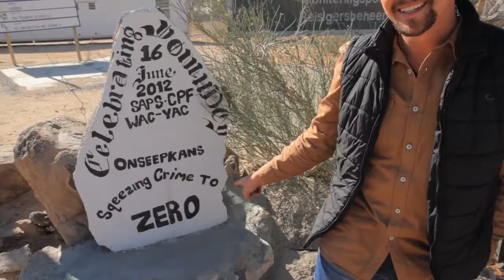STROOMOP FILM - Blog 1 video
Onseepkans, waar in die wêreld?
Ons is opsoek na Onseepkans ... Weet jy waar dit is?
Lees meer oor die mooi dorpie, wat die filmstel van STROOMOP FILM gaan wees, in ons eerste Stroomop-blog: